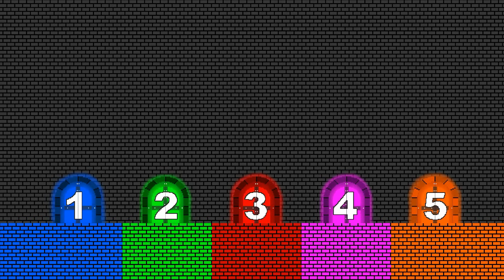Mario and Peach Funniest Hide And Seek...in Super Mario Bros.!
Mario, Peach, and their friends participate in a hide-and-seek challenge!

All audio and visual content in this channel is owned by JVE CO. LTD